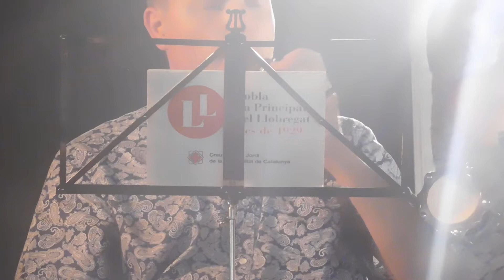Sardana De Mataró a Banyoles-A.Font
Durant la doble audició de sardanes celebrada el dimecres 27 de juliol de 2016 a la Plaça de Santa Anna de Mataró a la nit, la cobla Principal del Llobregat va interpretar la sardanaDe Mataró a Banyoles del mestre Albert Font.